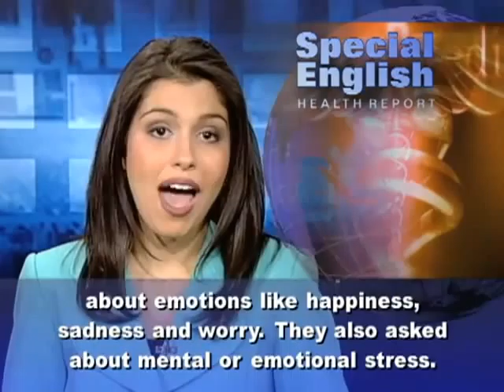For Lots of People Getting Older Means Getting Happier 4635